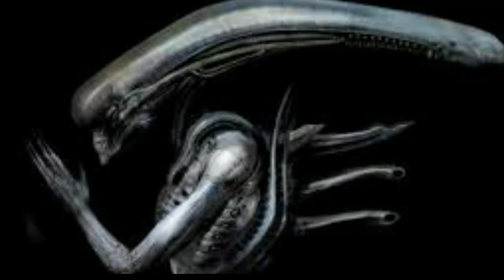First Alien Covenant Poster Debuts, Release Date Moves Up Nearly 3 Months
Alien: Covenant has debuted a wonderfully creepy first poster, with an equally creepy tagline: “run.”

The film’s release has also been moved up three months and will now open on May 19, 2017, shifting from its previously announced Aug. 4, 2017 date. Covenant will now open against Warner Bros.’ horror sequel Annabelle 2 and Paramount’s Baywatch reboot, starring Dwayne Johnson and Zac Efron.

Covenant is from Alien director Ridley Scott, and will feature Noomi Rapace, reprising her role as Dr. Elizabeth Shaw from the 2012  prequel Prometheus.